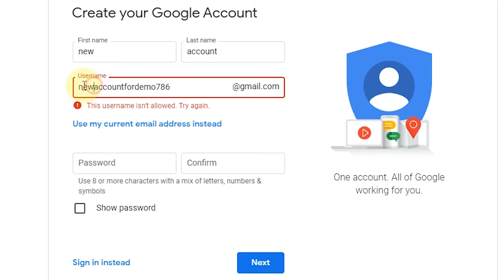How to Create Gmail Without Phone Number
in this video i am gonna tell you about How can you Create your Gmail Without any Phone Number